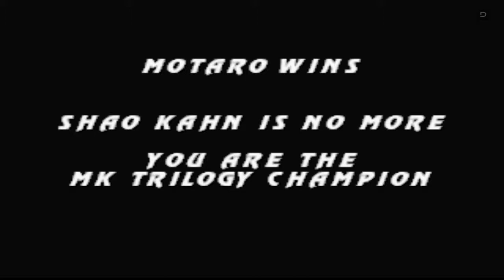Полное прохождение Mortal Kombat Trilogy - Motaro (PS1)